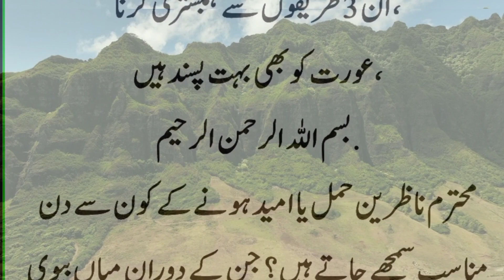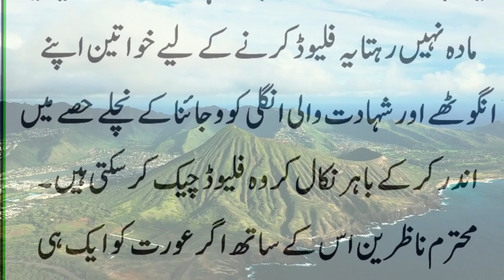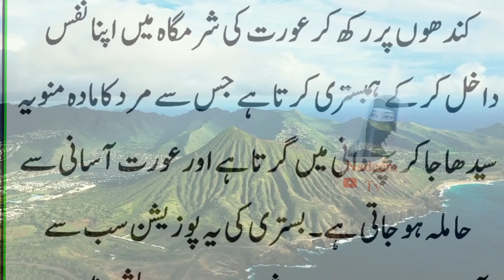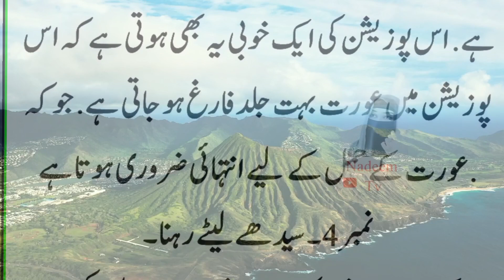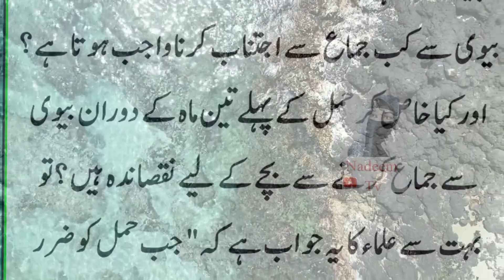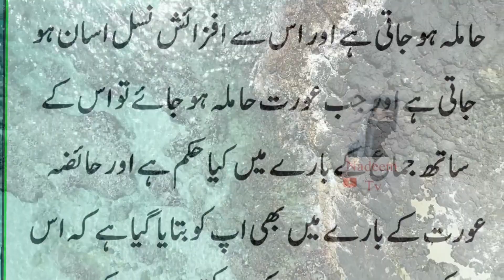Agar Aik Raat Main Biwi ko Umeed se Karna Chahty Hoto ye Tarekka azmao aur Khushkhabri suno